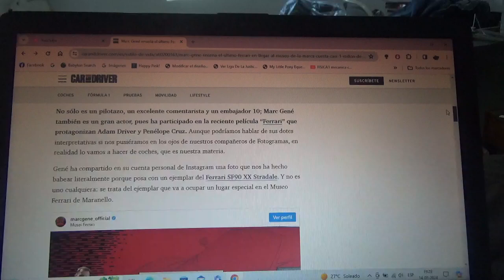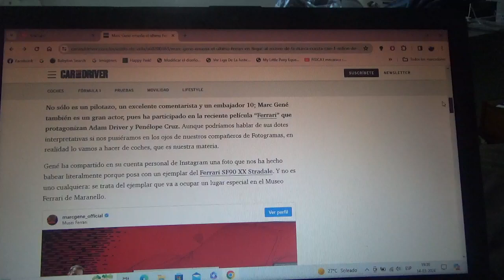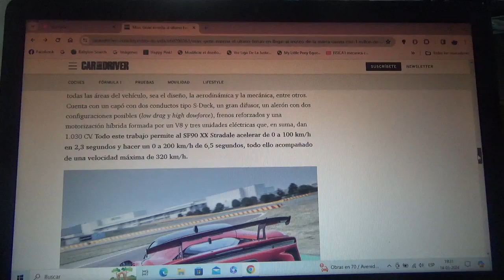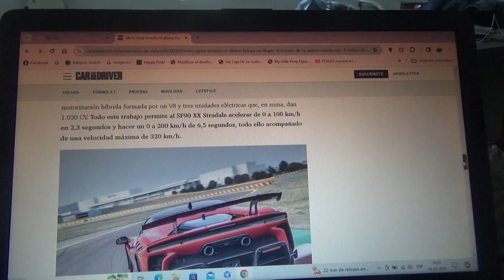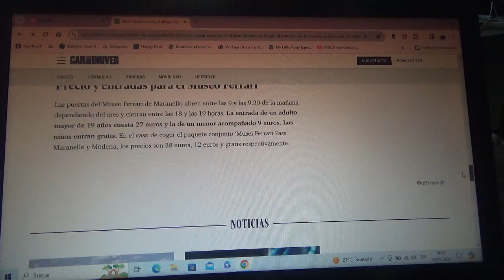Marc Gene enseña el último y exclusivo supercoche que llega al Museo Ferrari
Es precisamente un ejemplar del exclusivo modelo SF90 XX Stradale el cual llega al museo oficial de la marca automotriz italiana precisamente en su fábrica y cuartel general en Maranello